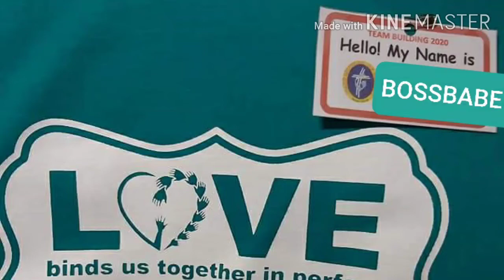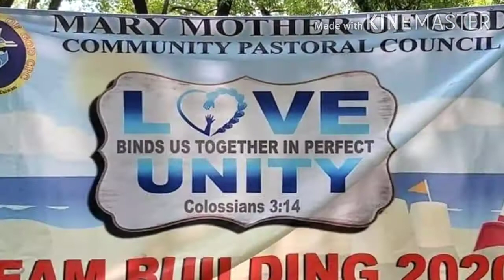Hindi Maka Move on Team Building 2020 Live Like there's no Tomorrow. Forever Grateful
Mary Mother of God Community